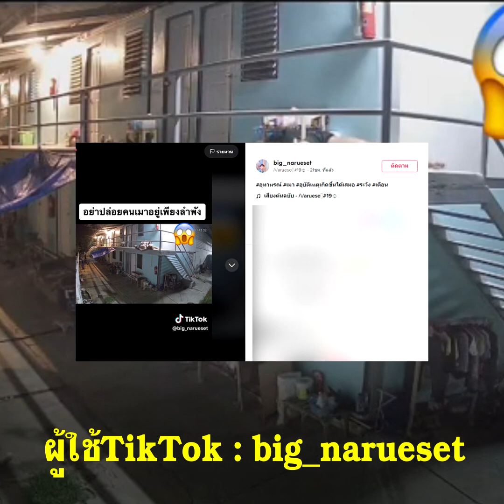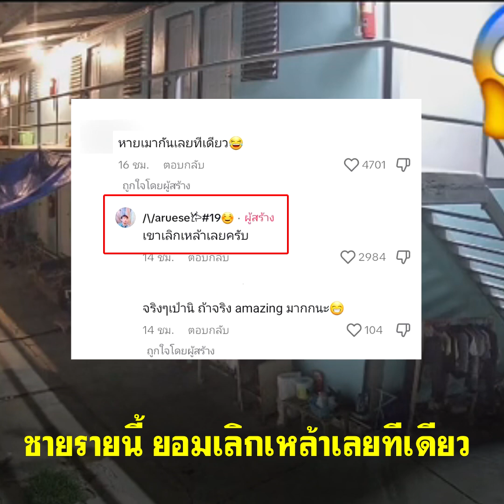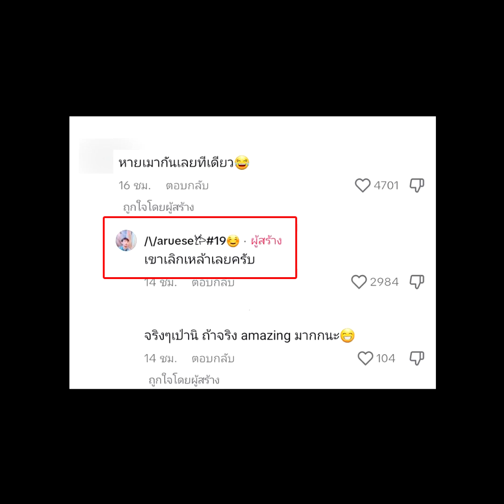จุกแทน! เตือนภัยนักดื่มดูไว้ เมา-หลับ-ร่วง ชาวเน็ตบอกไปเอกเซย์ปอดด่วน!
ติดตามข่าวสารจาก Naewnanews – แนวหน้าออนไลน์
ช่องทางดังต่อไปนี้